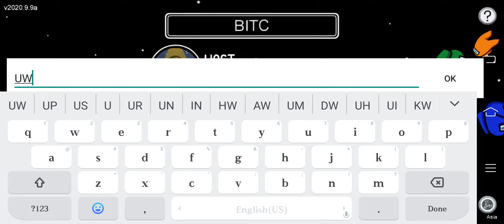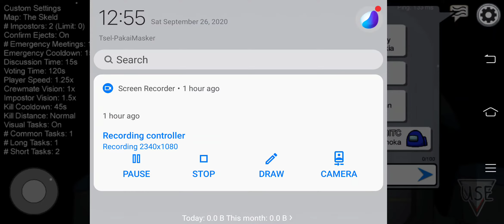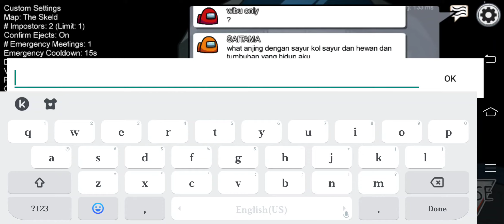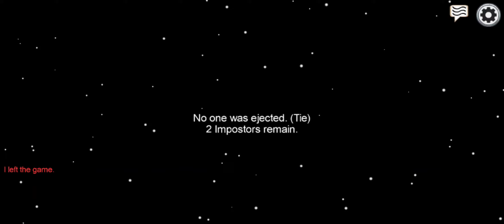Cek detik ke 58 masa mau pakai HP Nokia masuk Google Play